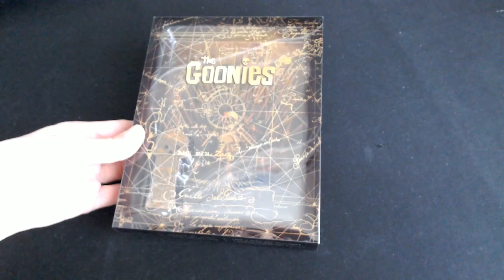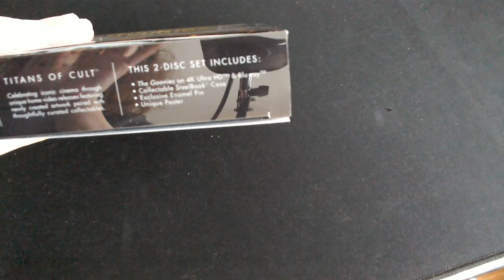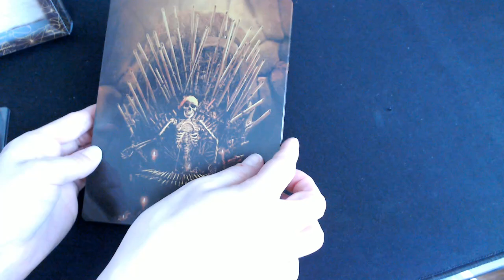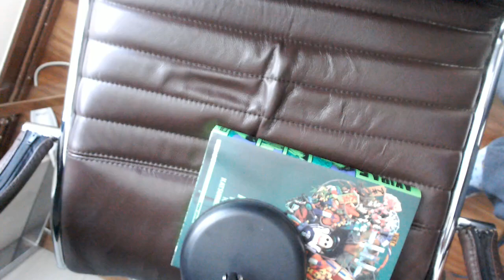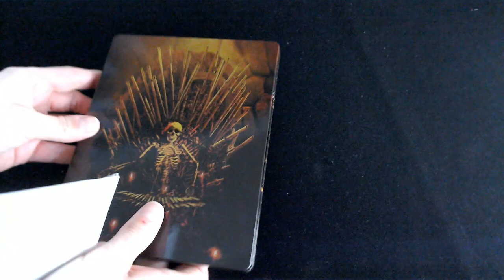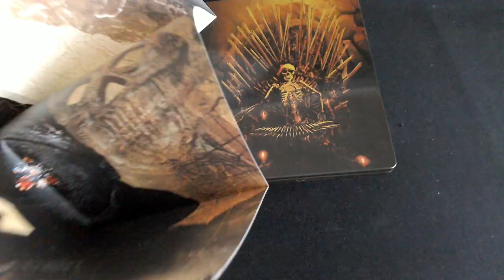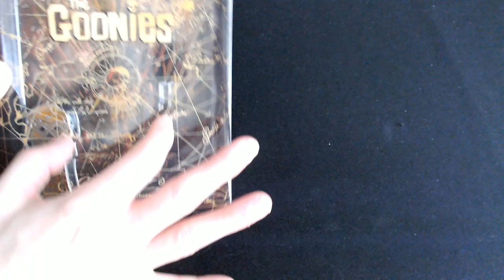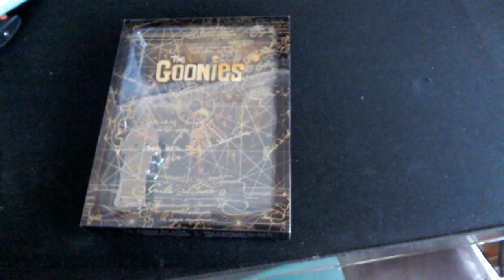Unboxing de la edición especial de Los Goonies de Titans of cult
EL PÓSTER VA DENTRO DEL STEEL, soy un desastre